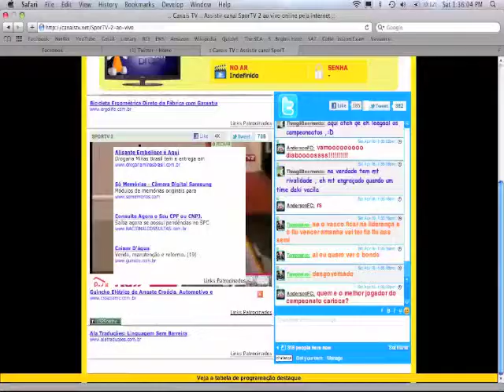Elisabeth Seitz UB Glasgow 2011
12.266